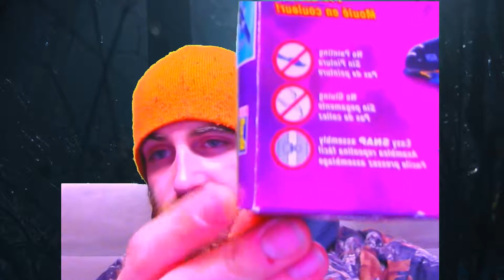Jim Takes Over My Show!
Jim decided to take the lead in this video and gave me an intro.